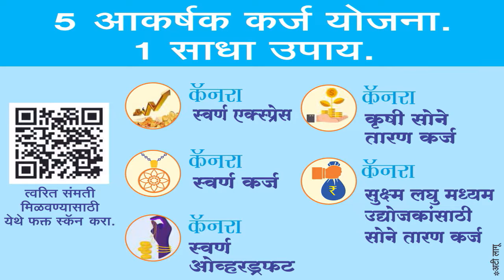ಇಂದಿನ ಯುವಕರು ಹನುಮಮಾಲೆ ಧರಿಸುತ್ತಿರುವುದು ಅತ್ಯಂತ ಸಂತೋಶದ ವಿಷಯವಾಗಿದೆ: ಶ್ರೀ ಶಿವಶಂಕರ ಸ್ವಾಮೀಜಿ.!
ಮನುಷ್ಯ-ಮನುಷ್ಯನಾಗಿ ಬದುಕುವುದೇ ಧರ್ಮ. ಆ ಧರ್ಮ ಮಾರ್ಗದಲ್ಲಿ ನಡೆದ ಆದರ್ಶ ಪುರುಷನೇ ಶ್ರೀರಾಮ. ನಮ್ಮ ಭಾರತೀಯ ಸಂಸ್ಕೃತಿಯ ತಳಹದಿಯೇ ಸಂಸ್ಕಾರ. ಧರ್ಮದ ಆಚರಣೆಗಳು ನಶಿಸುತ್ತಿರುವ ಈ ಸಂಧರ್ಭದಲ್ಲಿ ಯುವಕರು ಹನುಮಮಾಲೆ ಧರಿಸುವಂಥ ಆಚರಣೆಗಳಲ್ಲಿ ತೊಡಗಿ ದುಶ್ಚಟಗಳಿಂದ ದೂರವಿರಲು ಪ್ರಯತ್ನಿಸುತ್ತಿರುವುದು ಅತ್ಯಂತ ಸಂತೋಷದ ಸಂಗತಿ ಎಂದು ಓಂಕಾರ ಆಶ್ರಮದ ಶ್ರೀ ಶಿವಶಂಕರ ಸ್ವಾಮೀಜಿಯವರು ಹೇಳಿದ್ದಾರೆ.